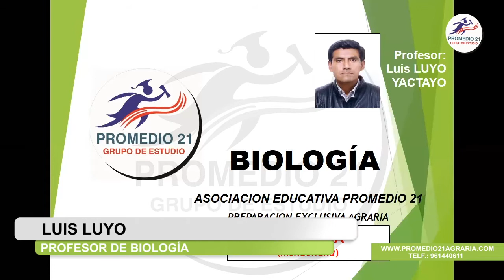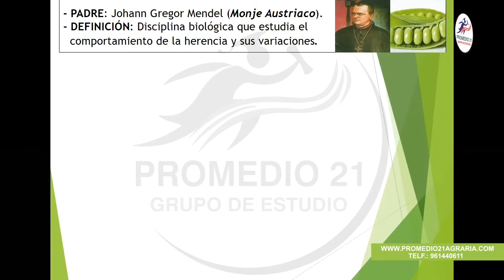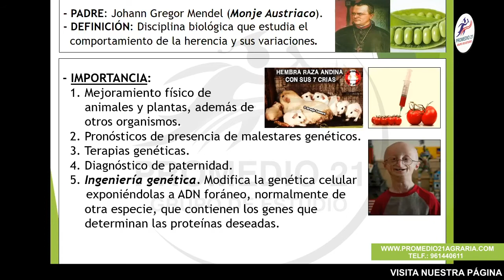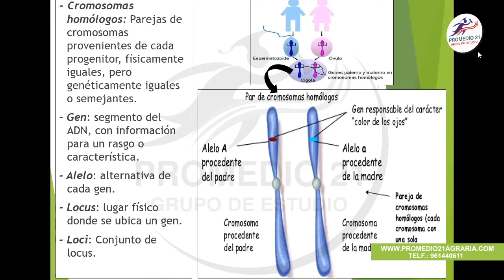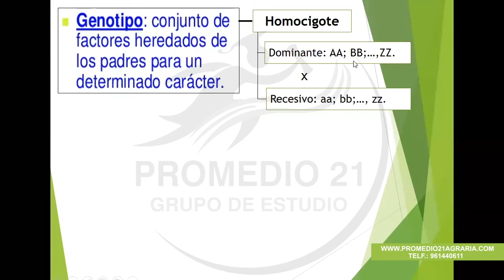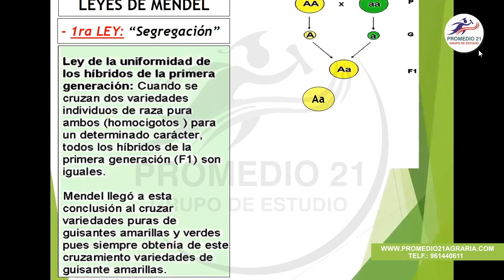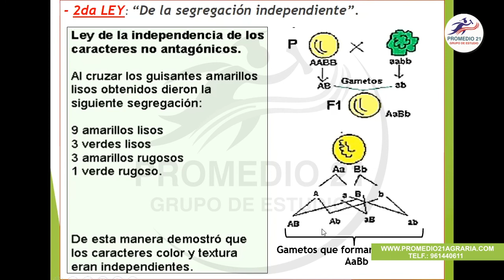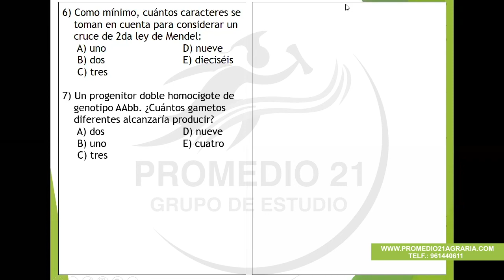Biología Agraria SAR Luyo (22-12-2020)